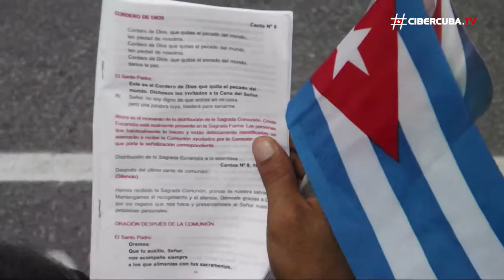La Misa del Papa Francisco en La Habana desde el pueblo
Misa en La Plaza de la Revolución de la Habana, 20 de Septiembre 2015